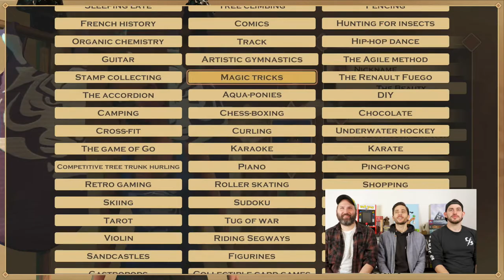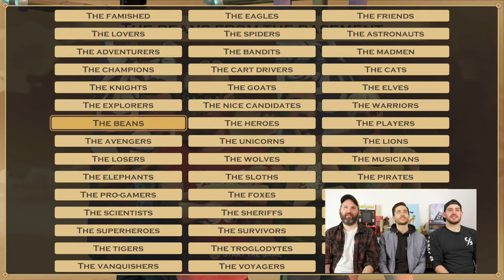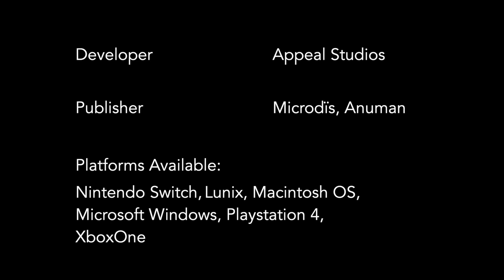Escape Game Fort Boyard - The Little Die That Could (Only Roll 4s)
Watch Cam, Josh, and Travis play (what we thought was the main multiplayer mode of) Escape Game Fort Boyard, a cooperative and competitive minigame collection based on truly weird French game show Fort Boyard. Gastropod enthusiasts pay special attention ;0